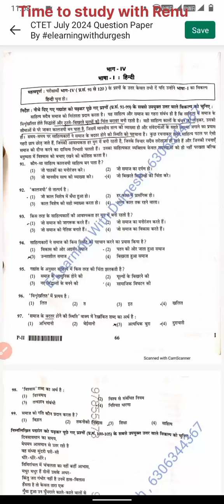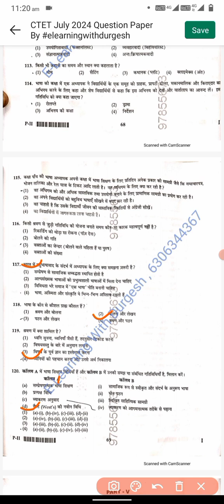CTET 7 July 2024# Paper 2nd#Hindi Solved paper# Viral video